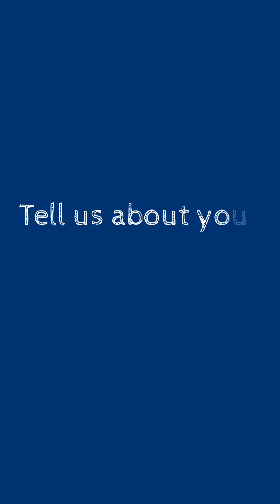Testimonial- B.Tech in Electrical Engineering | Haldia Institute of Technology | HIT Haldia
Rishita Nandi, alumni2022 , BTech in EE HIT Currently serving as Sr. Analyst at EY.